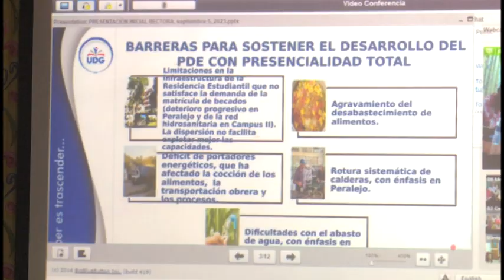Evalúa Viceministro de Educación Superior inicio del segundo semestre del periodo lectivo en Granma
Reynaldo Velázquez, Viceministro de Educación Superior, evaluó en Granma las condiciones  de la casa de altos estudios para el actual segundo semestre del período lectivo. Si bien se reconoció la atención a las prioridades, el vice titular destacó la necesidad de una mayor  eficacia en la formación de doctores, así como en los proyectos que permitan obtener ingresos.